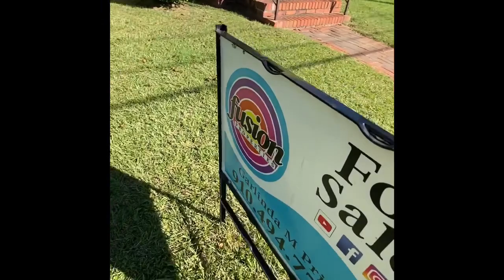Investor Special Fairmont North Carolina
New to the market 604 N Main Street, Fairmont NC!! Awesome investment property or renovation for your new home !!

☎️ Call today so I can partner you with one of our incredible Fusion Properties Team Brokers to schedule your showing. You deserve the BEST and we’re here for you!!

The BEST time is right now to: Build your new home, sell your house get your equity out and purchase your new home 🏡!! Take advantage of incredible incentives plus lower interest rates!! Are you ready?

New Construction is the way to go !! Ask my Team and I why??!!
Ready to sell? Let us get you top dollar and a quick sell, while the market is still in your favor!! Interest rates are not stopping people from purchasing or selling and you can too!!

Let’s go!! We’re ready to help you find your way home and if you you’re ready, to get your property SOLD too!! We’re the Team to get it done!!

Not local, not in the country, no worries! We have sold countless homes to our clients through video and Homebuying tours, that were moving from all over the world!! We’ve got you covered 🏖️🌎 🗺️!!

Call us 📱 and let's schedule a time to create your home 🏡 buying strategy!!

Garlinda M Price
Fusion Properties, LLC Broker & Owner